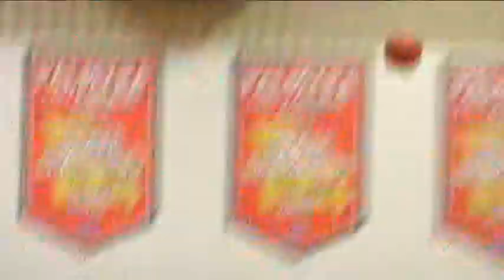SAW TREVOR 2